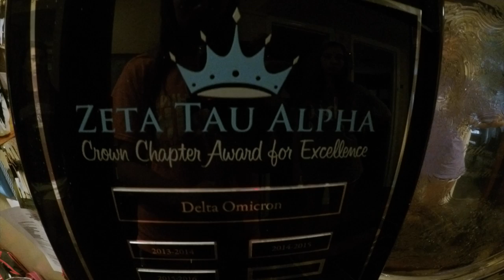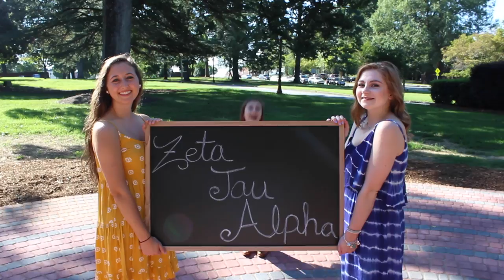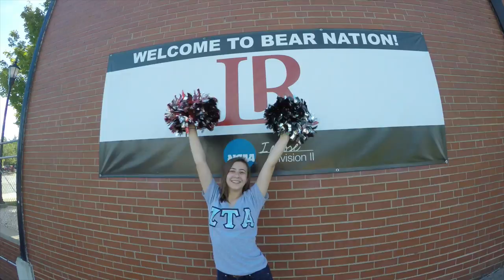Zeta Tau Alpha Recruitment Video (Full) @ Lenoir Rhyne University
We've been waiting to share this with everyone for quite sometime now, and we're so glad to be able to show all of you our wonderful sisterhood. We hope you enjoy! ZLAM!